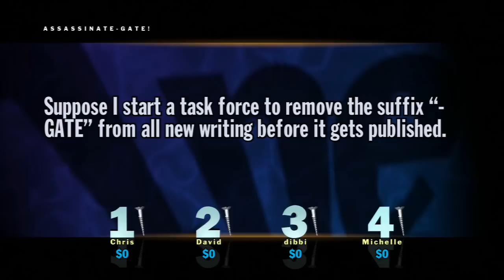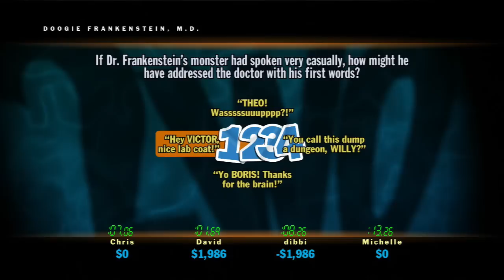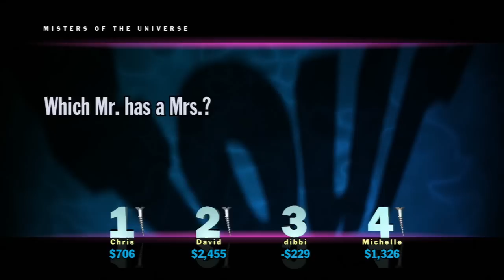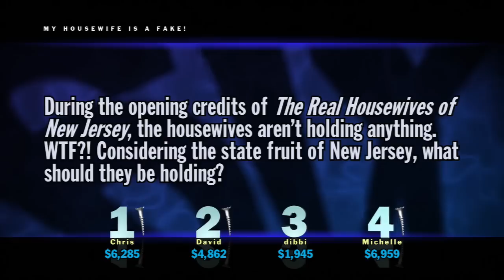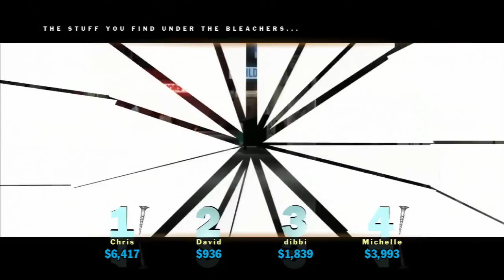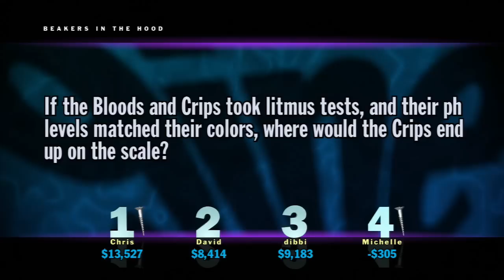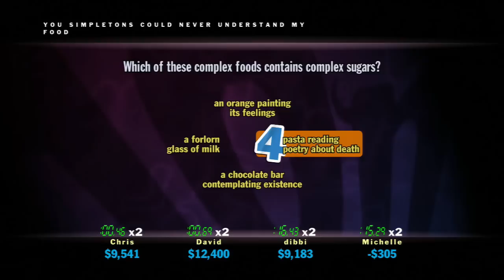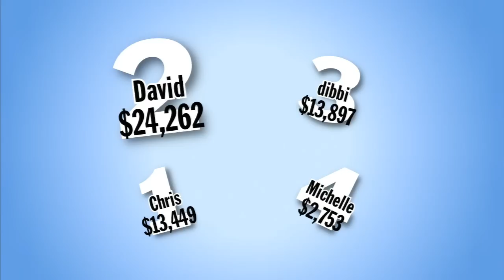Game On: You Don't Know Jack (Round 4)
Chris, Dave and Shaun had a three-part battle to the death last time around, but they decided that things weren't finished yet. This time, they're back to engage in a trivia free-for-all -- and friend of the show Michelle is joining in on the madness. This game also features some advanced strategy! See if you can figure out what!

Remember, we take requests! If there's a game you'd like to see us play, hit us up in the comments or let us know